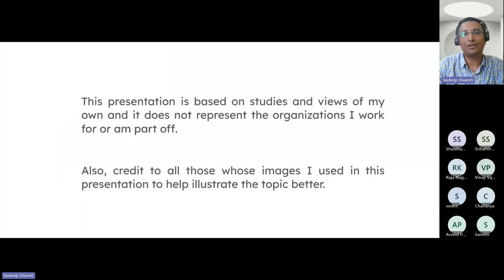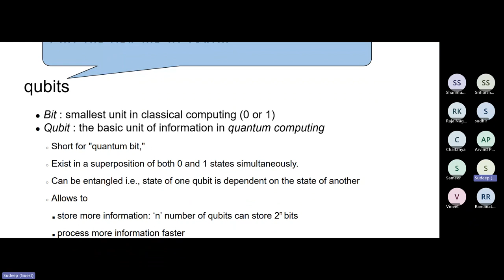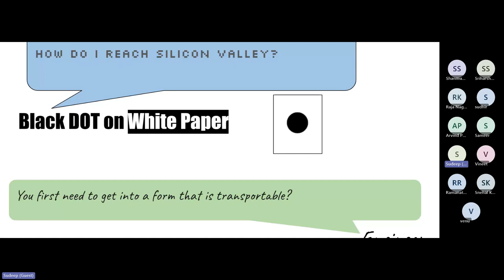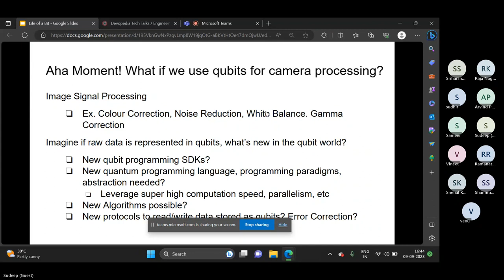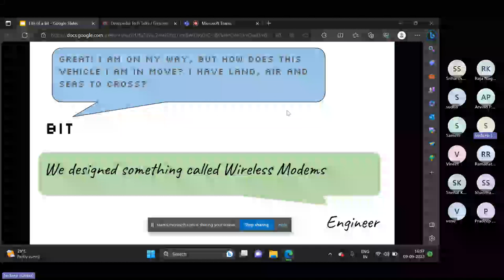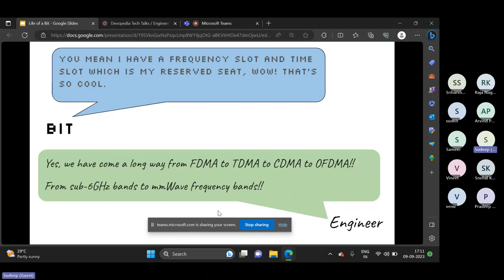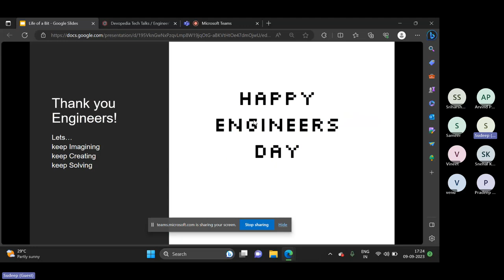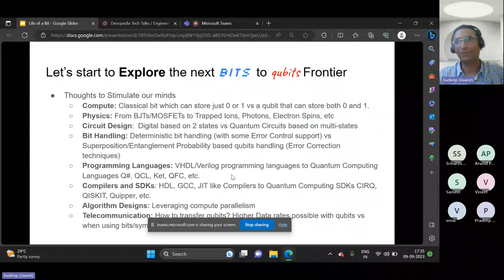The Life of a Bit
The past century has seen gigantic transformations in the field of computing and communications. This talk traces the journey of a digital Bit, as it traverses the various layers of software, digital designs, protocols & algorithms, semiconductors, electromagnetic waves, PCBs and much more. The musings of a Bit about how engineers solved challenges seen in its journey at each stage aims to inspire the new generation engineers, especially those exploring the world of quantum computing, where we hope to leapfrog from Bits to Qubits processing someday.

Speaker:
Sudeep Divakaran, Solutions Architect, Driving Web Standards